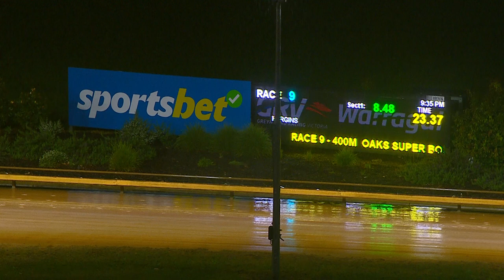WGL TUE 03 OCT 23 R9